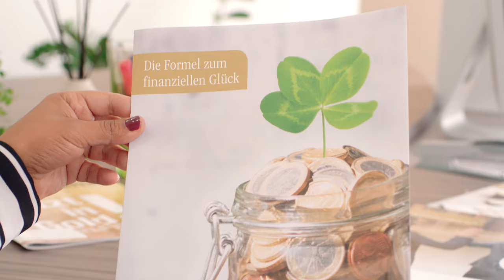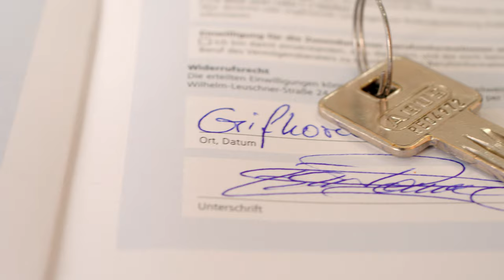Fachkundige, persönliche und dauerhafte Betreuung: Ihre Kaschuba Finanzberatung in Gifhorn!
Wir freuen uns, dass Sie den Weg auf unsere Seite gefunden haben. Alexander Kaschuba ist vielen Menschen rund um Gifhorn als selbstständiger, engagierter Handwerker bekannt. Ab sofort steht sein Team Ihnen auch in allen Finanzfragen zur Verfügung. Dabei ist Herr Kaschuba, insbesondere für Privatpersonen der richtige Ansprechpartner. Dank unserer beruflichen Erfahrung sind wir jedoch ebenso in der Lage, Firmen des Mittelstands und Handwerksbetriebe in finanziellen Angelegenheiten kompetent zu betreuen. Die Mitarbeiter unserer Finanzberatung in Gifhorn geben Ihnen je nach Bedarf zu verschiedensten Themen Auskunft. Sehen Sie sich dazu gerne auch auf unseren Unterseiten um:

Staatliche Förderungen
Junge Leute – früher an später denken
Altersvorsorge
Vermögensaufbau

Fundierte Finanz- und Vermögensberatung in Gifhorn
Sie wünschen sich eine finanzielle Beratung, die ganz an Ihren Wünschen und Bedürfnissen ausgerichtet ist? Unser Familienbetrieb bietet sowohl Privat- als auch Firmenkunden eine passende Betreuung an. Als Partner der Deutschen Vermögensberatung können wir dabei auf eine Vielzahl an attraktiven Produkten zurückgreifen.

Damit Sie Ihre finanziellen Ziele auf direktem Wege erreichen, gehen wir nach einem bewährten Konzept vor. Als Erstes kommen wir bei Ihnen zu Hause vorbei und analysieren Ihre aktuelle Situation. Wenn Sie mit dem Gedanken spielen, Wohneigentum zu erwerben, lassen wir das ebenfalls in unsere Planung einfließen.

Auf dieser Grundlage präsentieren wir unseren Kunden sorgfältig ausgewählte Finanzprodukte. Sofern Sie damit einverstanden sind, kümmert sich unsere Vermögensberatung in Gifhorn dann um die Realisierung des erarbeiteten Konzepts. Zudem informieren wir die Kunden zu allen staatlichen Förderungen, wie etwa zur Wohnungsbauprämie oder Arbeitnehmersparzulage.